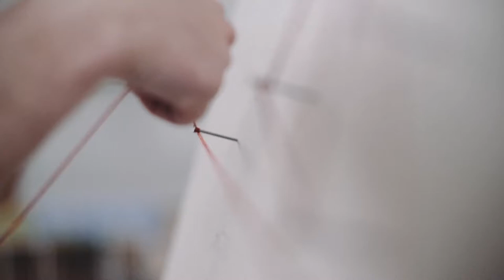Fin qui e non oltre - Past. Delia Tumminello @ 12.07.2020 - Sabaoth Brescia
Così come impariamo a prenderci cura del nostro corpo, dobbiamo anche imparare a custodire il nostro cuore, per non avere disequilibri nella nostra vita! Dobbiamo imporci come guardiani del nostro cuore mettendo dei paletti, per evitare che le cose negative che ci circondano possano compromettere le nostre emozioni ed il nostro rapporto con Dio! Ma per fare tutto questo è necessario ascoltare e comprendere i segnali negativi, perché spesso sono un campanello d’allarme prima di giungere ad un punto di non ritorno!

Vieni a trovarci la domenica alle 10.30 in Via Arcangelo Tadini, 49 a Brescia!